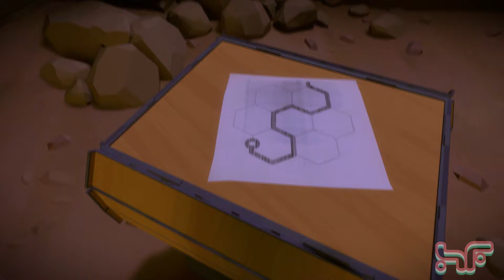035: The Witness 01 - Прохождение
Прохождение игры The Witness. Часть 1.

В этом видео проходим:
1) Замок
2) Поляна
3) Дом на берегу
4) Скалы с красными деревьями